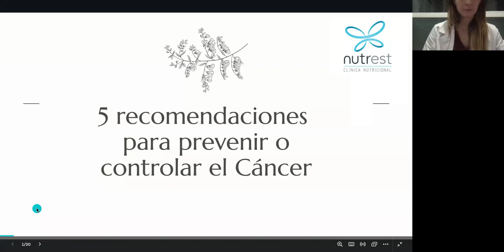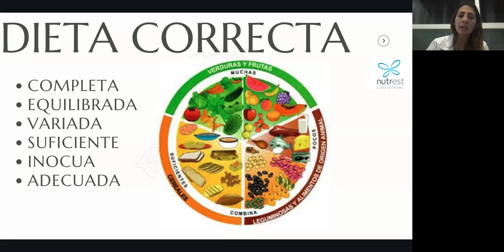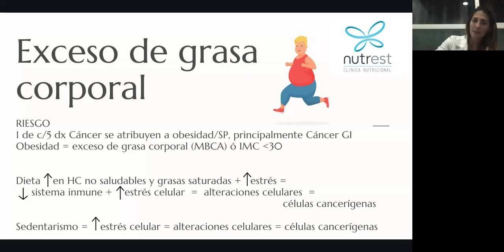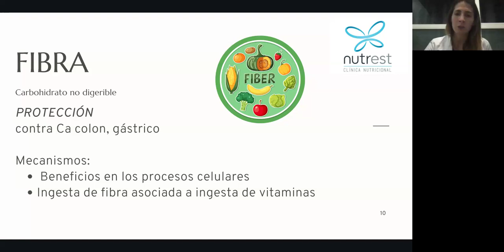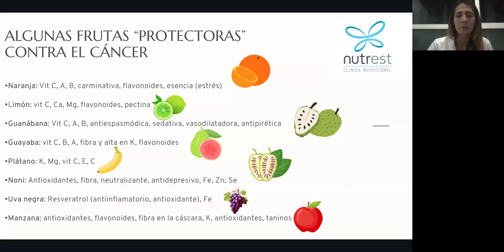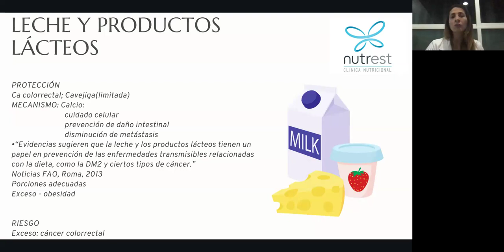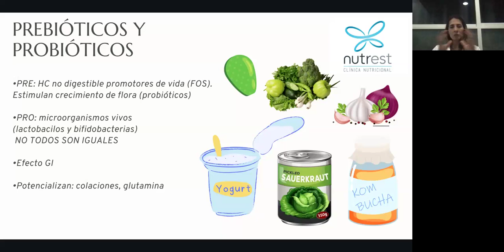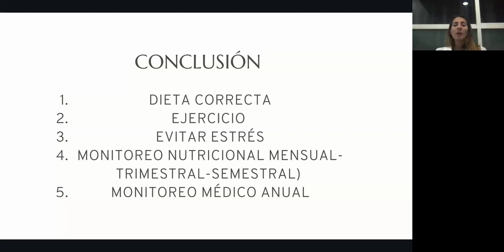5 recomendaciones para prevenir o controlar el Cáncer